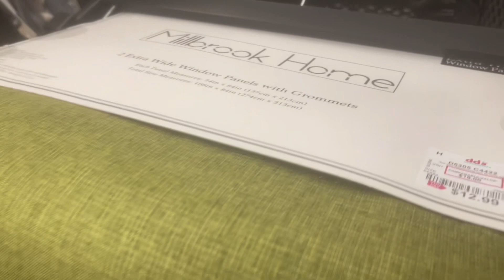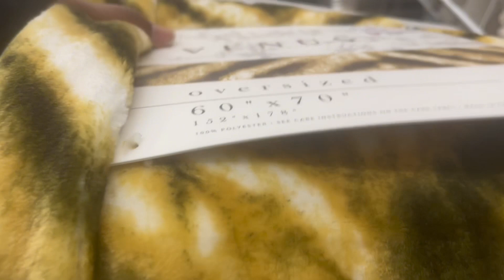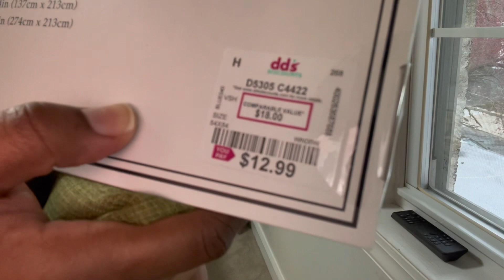Clean with me